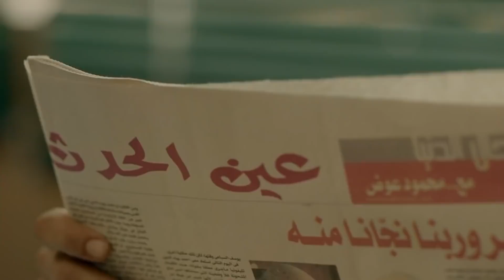شوفوا الظابط حمزة عمل ايه مع مرات سليم بعد ما حاول يخلص منه